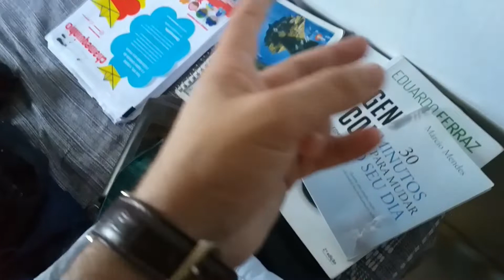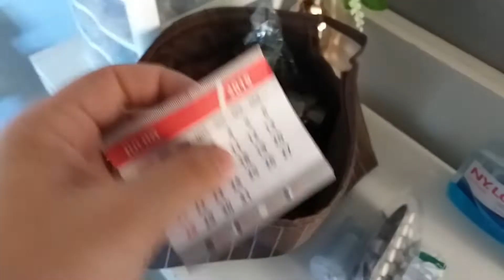O que levar no mochilão | Nômade Digital | Miniaposentadorias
O que levar no mochilão | Nômade Digital

Aprenda como organizar o seu mochilão e o que levar. Descubra as melhores dicas de um jeito simples que compartilho e eficaz. Esse vídeo é tudo que você precisa para você dar o primeiro passo. Leia mais aqui ↓↓↓

➔ Como CRIAR seu próprio NEGÓCIO online COMEÇANDO do ZERO mesmo que você seja um total INICIANTE »

➔ Quer ganhar R$179,00 de crédito no AIRBNB? Cadastre-se no link: (não precisa fazer sua reserva, somente cadastro.

Quer acompanhar e receber dicas diárias?
No Instagram estaremos conectamos todos os dias

• Informações/Dúvidas? Whatsapp - Pedro Sousa

• Dúvidas e Sugestões? Deixe seu Comentário.